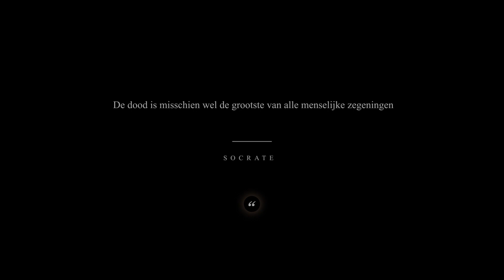Herleven | De bijna-doodervaring van Ed Gerritsen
Meer zien? Help ons meer documentaires te creëren door te doneren » en ontvang exclusieve voordelen!

Herleven | Aflevering 2
Na een lange dag werken, gaat het bij Ed Gerritsen helemaal mis. Hij raakt betrokken bij een ernstig auto-ongeluk en maakt een bijna-doodervaring mee. Het onder woorden brengen van deze levensveranderende gebeurtenis is lastig, maar Ed creëert vijf schilderijen die zijn verhaal vertellen.

Het maken van deze documentaires kost behoorlijk wat geld. We investeren hier uiteraard zelf in, maar kunnen met giften meer content maken.

Herleven is een documentairereeks, door Deeper Meaning, met persoonlijke verhalen van inspirerende mensen en hun bijna-doodervaring.
Deeper Meaning is een inspirerend documentaireproject voor mensen die bereid zijn de onderliggende betekenis van het leven te doorgronden. De producties leggen zich vooral toe op alternatieve thema’s en zoeken daarin de diepere betekenis op.